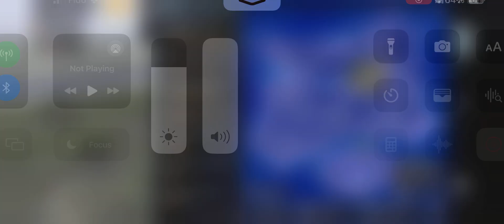PUBG | MOBILE GAME | 2024 | BY GURI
Note: Please watch at your own risk. It may include offensive words, foul language.